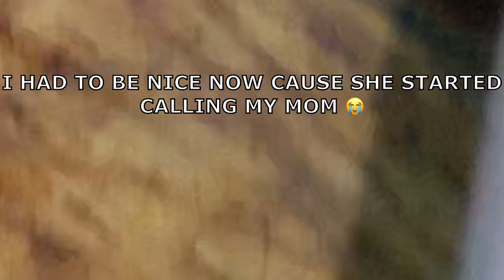I SHAVED MY COUSIN EYEBROWS OFF!! ** SHE IS BIG MAD **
GO DOWNLOAD THE BEST APP EVERR!!!

LINK TO MAKE MONEY OFF SURVEYS!!

- yes I do cheap promos !